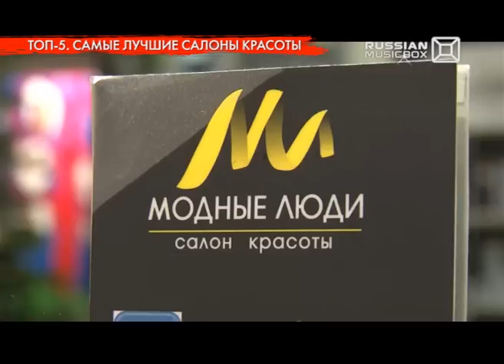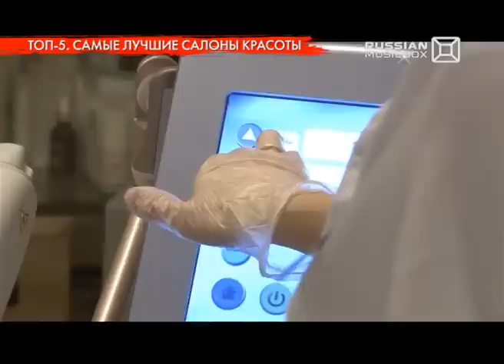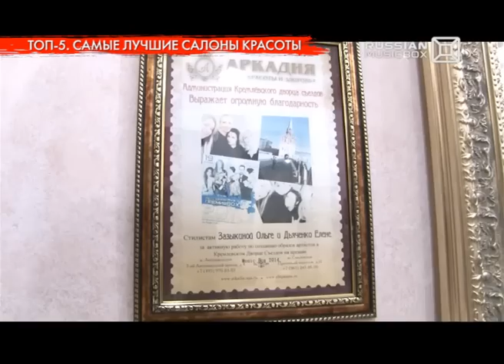NEWSBOX Digest.23.01.2015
Все самое интересное за неделю!